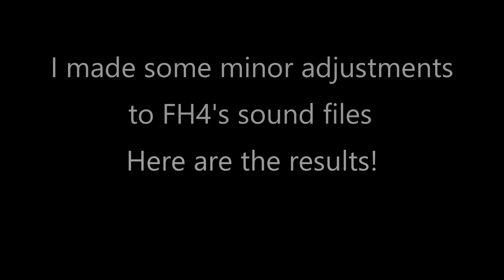I Fixed Forza Horizon 4's Engine Sound, Take a Listen!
One of the biggest complaints of Forza Horizon 4 is the engine sound. So I decided to improve it by making minor changes, all within the FH4 files and no external files or mods. And here are 9 cars which I believe (in my opinion) have their engine sounds improved! Showing & comparing both the current sound and the new sound.

For now, you can edit the sound files of the Forza Horizon 4 Steam version if you know where to look at. Mod at your own risk.

Timeline:
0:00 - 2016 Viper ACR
1:23 - Honda Civic Type R (EK9)
2:50 - Pagani Zonda Cinque
4:06 - Lamborghini Huracan Performante
5:16 - Ford Shelby GT350R
6:32 - Lamborghini Huracan LP610-4
7:46 - Chevrolet Camaro Z/28
9:05 - Chevrolet Camaro ZL1
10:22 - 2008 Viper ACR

Edit: Thought I want to mention, majority of FH4 sounds are ported from FM7. In FH4 there are 2 parts to the sound files. The base and Granular Synth (GS) which is Playground Game's version of the engine sound. GS alters the base sound completely giving it a different sound (for the player) and it becomes different from FM7, however for other players, they will only hear the base sound. There are only like 100+ cars that uses GS while the rest uses the base sound from FM7.

Most of the GS cars actually sound better than the base FM7 version. However some of them are were used incorrectly and imo made some of the cars sound worse. Some of the same GS lines were copy pasted into several cars giving them the same sound, like the Camaro ZL1 using the same lines as the GT350R. So I removed the GS lines so that the car uses their base FM7 sound instead.

Gonna describe on what modifications I did to get these sounds.
16 Viper ACR: Used Granular Synth from CP2077 Quadra Vtech but with Viper exhaust note
Civic Type R EK9: Swapped using Prelude engine sound.
Zonda Cinque: Swapped the GS Zonda R exhaust note.
Huracan Performante: Swapped the Gallardo 570 GS engine note its using to the R8+ engine note.
GT350R: Removed the Granular Synth GT350R sound variable.
Huracan LP610-4: Removed the Granular Synth Gallardo 570 sound variable.
Camaro Z/28: Removed the Granular Synth Chevy SS sound variable
Camaro ZL1: Removed the Granular Synth GT350R sound variable
08 Viper ACR: Removed the Granular Synth Viper V10 sound variable.